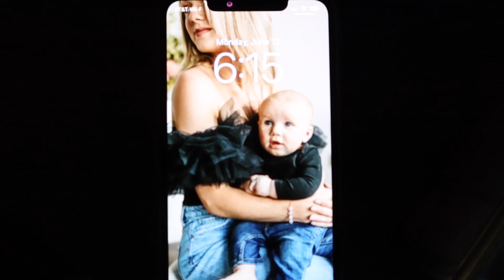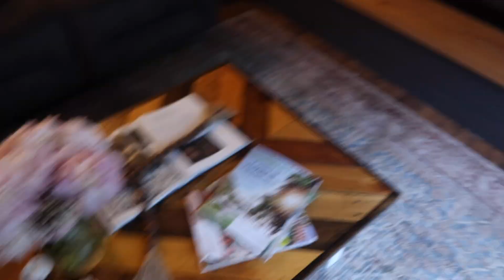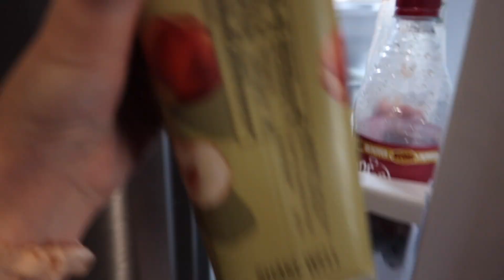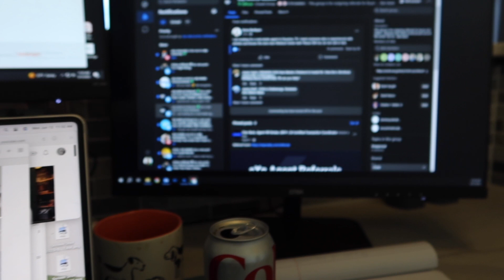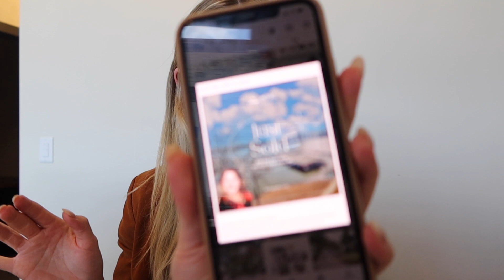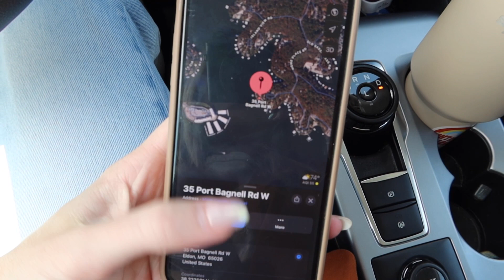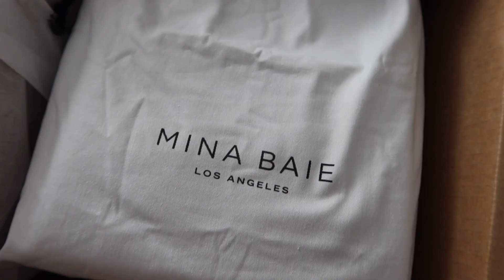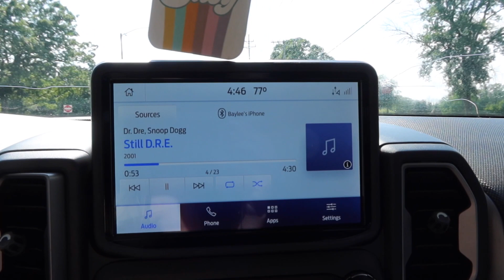DIARY OF A NEW MOM | WORKING IN REAL ESTATE MARKETING.